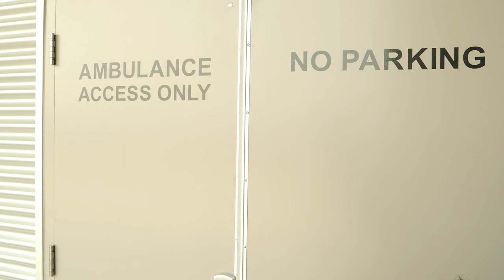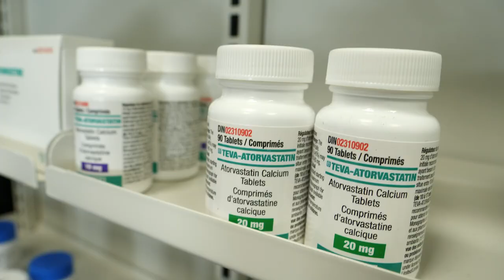For the first time in 90 years, physicians are practising in Delburne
After decades of travelling to Red Deer, Stettler or Three Hills to see a physician, residents of Delburne can make a short walk down to the village's main street to see a doctor.

On top of that, residents no longer have to make a long trip to get their prescriptions filled.

Thanks to the vision of Dr. Muti Kauchali, the Delburne Medical Centre is bringing healthcare close to home. He saw a need and went ahead with construction of the multi-million dollar, state-of-the-art Delburne Medical Centre. Among the numerous amenities at the clinic, is a new pharmacy.